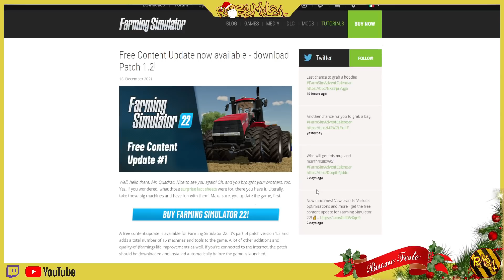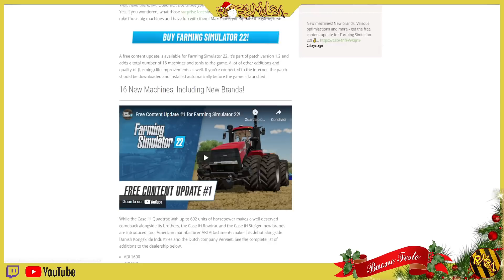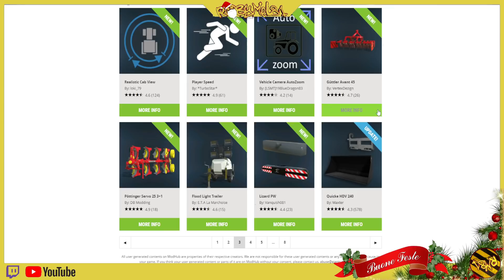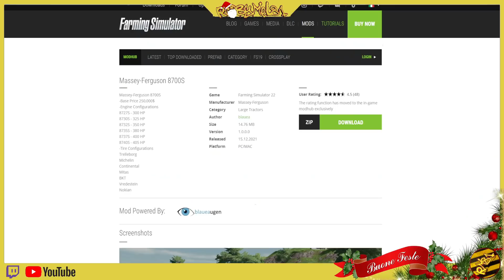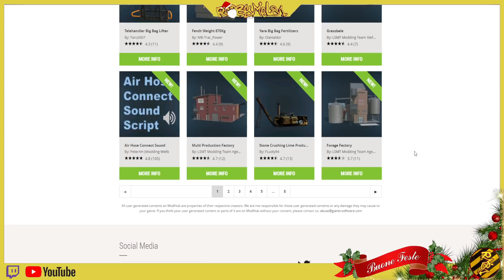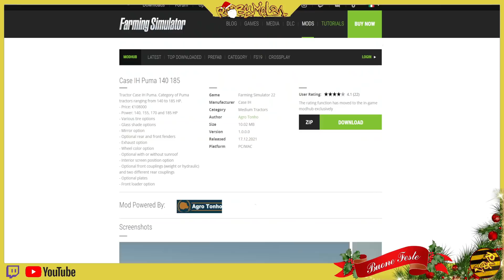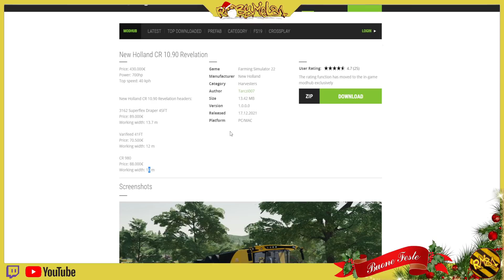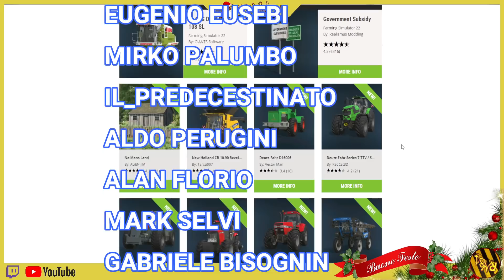Robymel81 ModNews - Notizie del 19/12/2021 - Update e Nuovi Mezzi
CAPITOLI DEL VIDEO:
0:00   Intro e Info
1:38   La Patch 1.2
2:52   Nuovi Contenuti Per FS20
3:30   Le Mod Della Settimana
10:14  Saluti Finali

🖥️⌨️ Specifiche del mio Pc:
Processore: Ryzen 9 5900x --
Scheda Madre: Asus Tuf B550Plus Wifi --
Scheda Video: Asus ROG STRIX GTX 1070 8gb --
Alimentatore: Corsair 850W 80+ Gold --
SSD: WD Black 1 tb M2 NVME 4.0 --
Ram: Patriot 32gb 3200Mhz DDR4 --
Case: Empire Gaming Diamond RGB ATX --

OPPURE
💰  Diventa un supporter del canale con una piccola donazione: